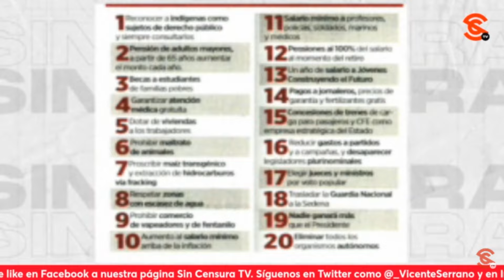REFORMAS GARANTIZAN NO SOLO LA CONTINUIDAD SINO LA PROFUNDIZACIÓN DE LA 4T: ERICK GTZ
El analista político Erick Gutiérrez nos plantea que hay consecuencias políticas de haber presentado las reformas constitucionales que no solo garantizan la continuidad, sino la profundización de la 4T